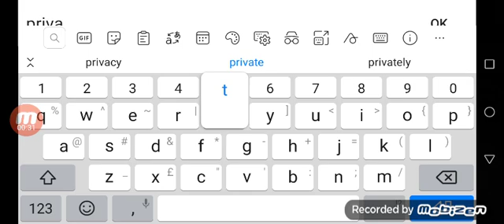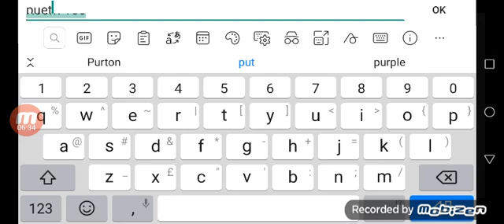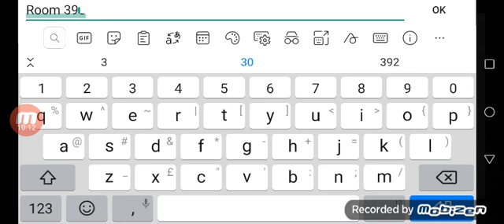Slendy tubbuies part 1